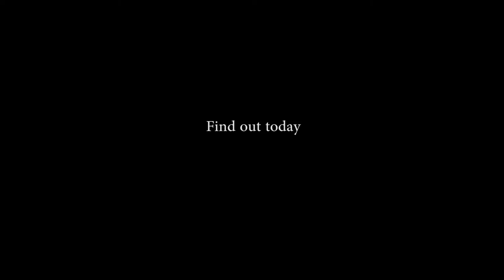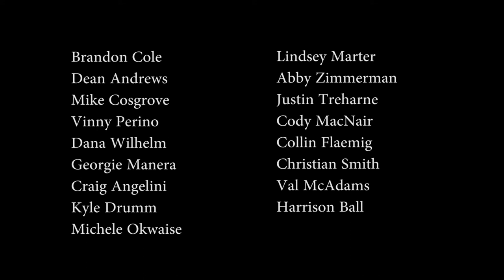A View From The Gutter: The Chad Kensington Story - OFFICIAL TRAILER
Trailer for CHS Advanced TV's 2013 mockumentary.